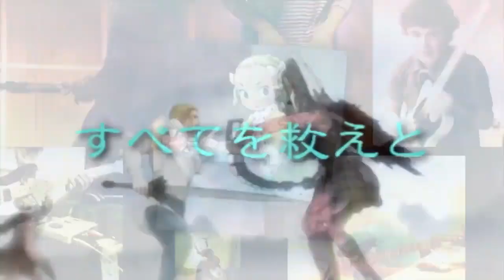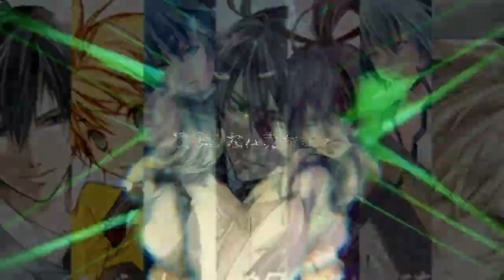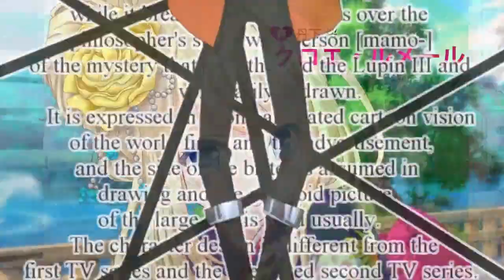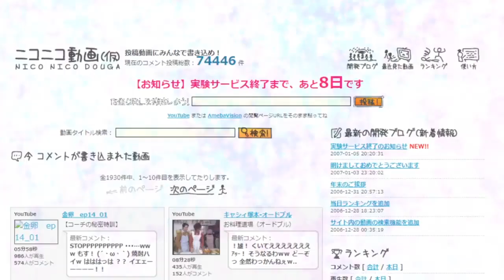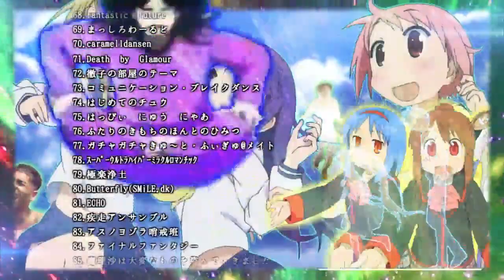Nico Nico Douga Takarajima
12th Anniversary Medley
Kanji: ニコニコ動画宝島
Romaji: Nico Nico Douga Takarajima
Ingles: Nico Nico Douga Treasure Island
Publicado: 12 de Diciembre del 2018
Compositor: User Jouhouhikoukai (ユーザー情報非公開 )